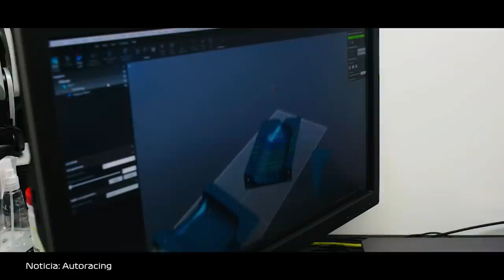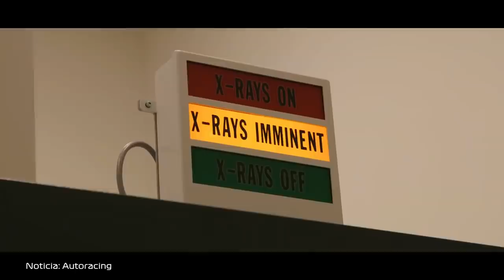HAMILTON ESTÁ DE VOLTA / NOVO MOTOR MERCEDES ABSURDO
@scuderiamilani (Twitter)
YouTube.com/scuderiamilani

João 3:16